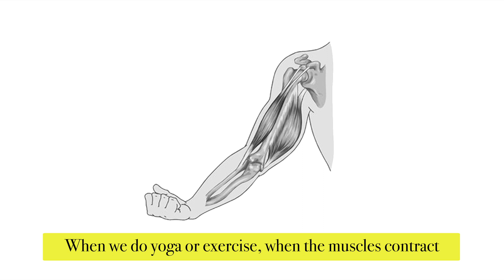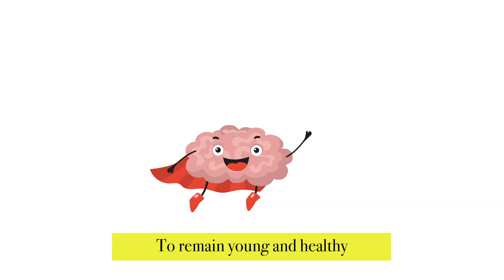How yoga & exercise helps in Anti Aging? | Science | Mayur Karthik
Many of us want to reverse age. We want to look younger as we grow old. But how to do it naturally. We can apply cosmetics to look nice in the skin, but what about the body and organs? This is when I came across an amazing study that really opened my eyes to what happens when we exercise or do yoga. I thought I will share this will all of you !!!
Mayur Karthik, is the Head trainer at Sri Sri school of Yoga and an Art of Living Meditation and Yoga teacher, training under the tutelage of Gurudev Sri Sri Ravi Shankar. He is a passionate story teller, film maker and fitness enthusiast. Known to have developed six packs abs with Surya Namaskars, he endorses a combination of ancient and modern practice for fitness. He holds an engineering in Electronics and Instrumentation and Masters in Biological sciences from BITS Pilani.